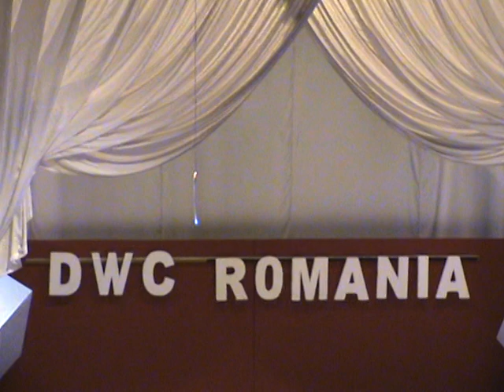X Style Kids , dance "Little Soldiers" , calificarea la DWC Brighton si premiul I !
Bucuresti 2013